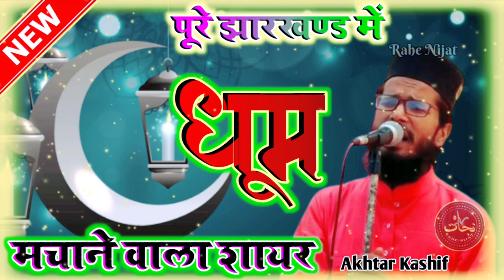मोहर्रम में मचाया धूम | Chandni Raat Hai Akhtar kashif | Dono Alam Ke Sarkar Aa Jaiye Kashif Akhtar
Akhtar kashif
Akhtar kashif naat
Dono Alam ke sarkar aa jaiye
Akhtar kashif new naat
Kashif Akhtar naat
Naat
Naat Sharif
New naat kashif akhtar
Akhtar kashif new naat 2024
Best naat
Akhtar kashif
Akhtar kasif
Kasif akhtar
Kasif aktar
New naat

Chandni Raat Hai Or Pichhla Pahar
Dono Alam Ke Sarkar Aa Jaiye Kashif Akhtar
Best naat akhtar kashif